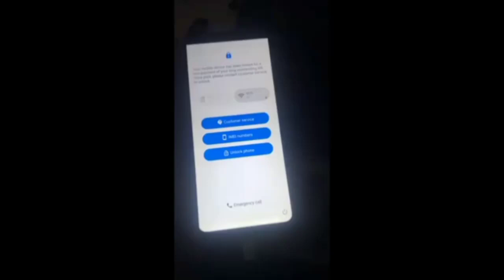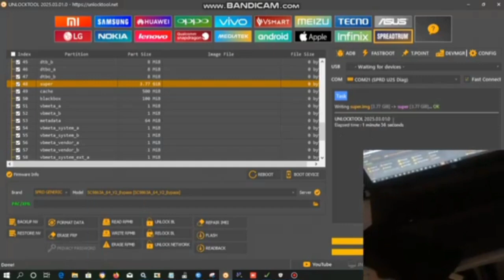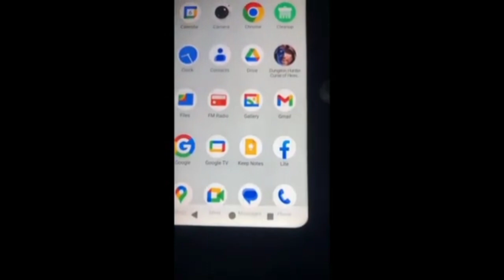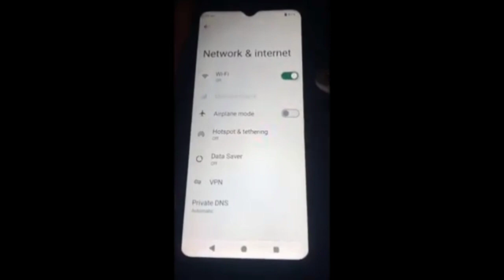ZTE BLADE A35 HOW TO REMOVE MDM PERMANENT NEW SOLUTION.... SUPER FILE EDITED AVAILABLE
⏰ IF YOU HAVE ANY QUESTION OR WANT ANY HELP FROM MASTER MIND TECH

NB:we do not repair stolen or lost

MDM FIX TOOL
CHIMERA
PANDORA
UNLOCKTOOL
TFM TOOL
Android Multi Tool